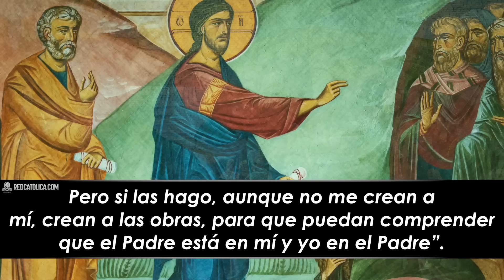Evangelio de Hoy Viernes 22 de Marzo de 2024 | REFLEXIÓN | Red Catolica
Jesús, pues, resucitó en la madrugada del primer día de la semana.

Marcos 16:9-15

Evangelio de Hoy Viernes 22 de Marzo de 2024

Eucaristía Digital

Vive la Palabra meditando El EvangelioDeHoy RedCatolica Viernes22 Marzo del 2024